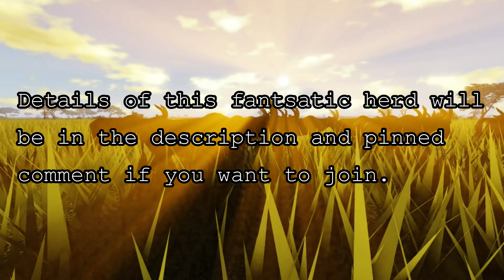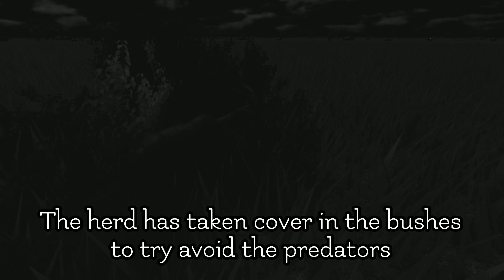The Serengeti Topi Herd - KASI KUBWA Realism - Roblox Wild Savanna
Hi this video was recorded about a month ago on a session with the discord realism herd Kasi Kubwa. Life in the herd can be very calm, or fast paced and on the edge as you fight to survive and not become the prey of lions...or other predators.
Kasi Kuba is a Discord server with realistic topi gameplay, but they do sometimes play as other herbivores.

Wild Savanna is a game on Roblox, currently WIP, made by LudicrousCunningFox. Link to current game:

Flying High - SoundrideMusic
Copyright: GOLOVACH, VOLODYMYR
Publisher: Songtrust Blvd IPI# 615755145